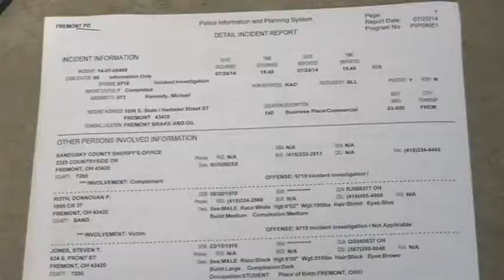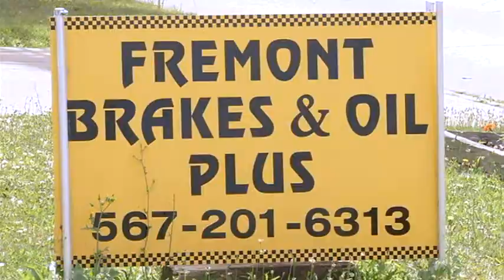Devastating Accident Shocks Fremont Residents